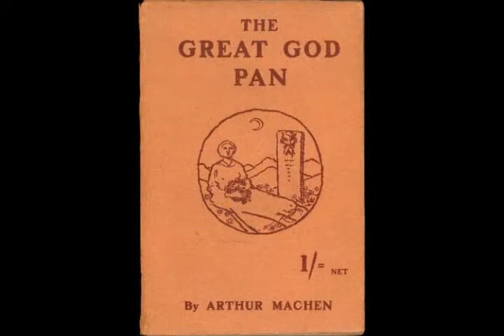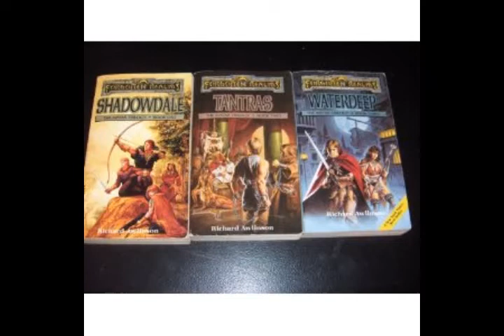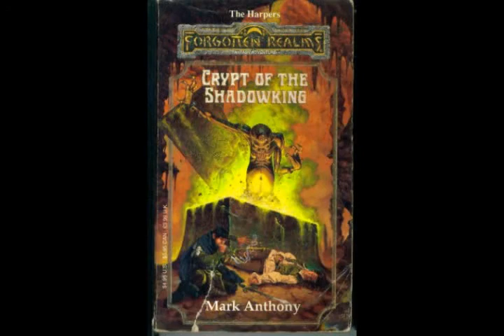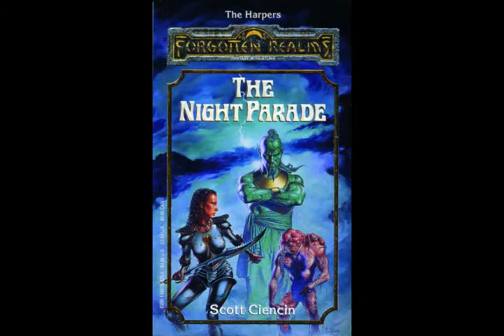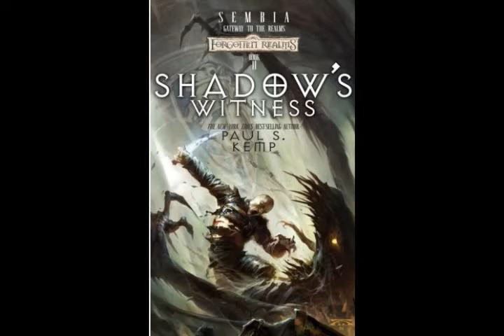Realms Remembered Episode 11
1359 - The Night Parade
1360 - Curse of the Shadowmage